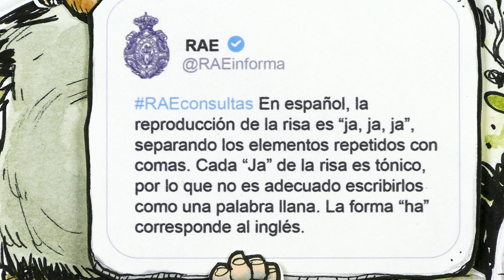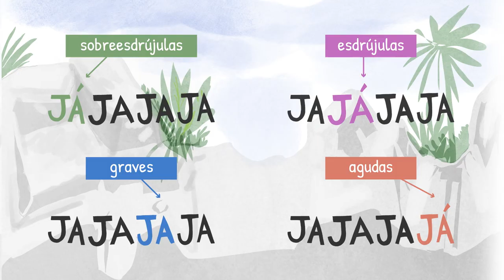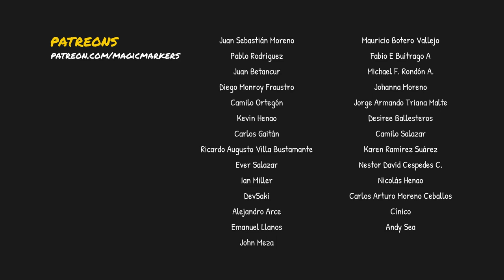jajahjsjsjkaka o "ja, ja, ja", ¿cómo se escribe la risa?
La RAE recomienda que nos riamos así por escrito "ja, ja, ja". Y aunque nadie le va a hacer caso, tiene sus buenas razones. ¿Pueden anticipar cuáles son antes de ver nuestro video?

Gracias a los patreons que hicieron su aporte para que este video fuera posible:

Juan Sebastián Moreno
Pablo Rodriguez
Juan Betancur
Diego Monroy Fraustro
Camilo Ortegon
Kevin Henao
Carlos Gaitan
Ricardo Augusto Villa Bustamante
Ever Salazar
Ian Miller
DevSaki
Alejandro Arce
Emanuel Llanos
John Meza
Mauricio Botero Vallejo
Fabio E Buitrago A
Michael F. Rondon A.
Johanna Moreno
Jorge Armando Triana Malte
desiree ballesteros
Camilo Salazar
Karen Ramirez Suarez
Nestor David Cespedes C.
Nicolás Henao
Carlos Arturo Moreno Ceballos
cínico
Andy Sea